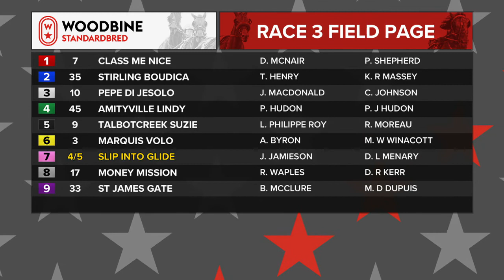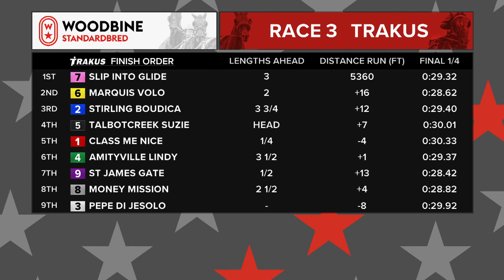Woodbine, Mohawk Park, July 3, 2018 Race 3